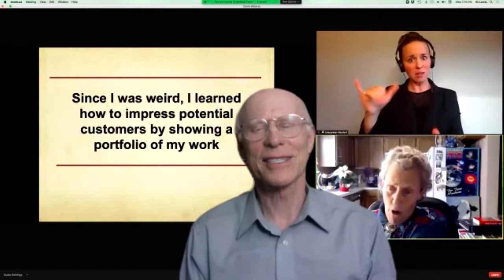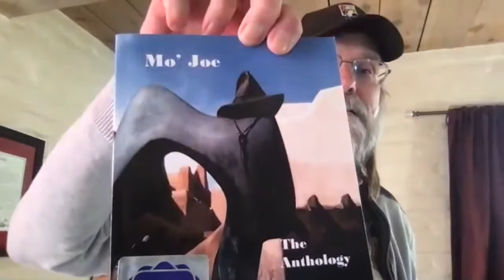John Roche Features at Stone Soup, 4-7-21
From the weekly open mic. An awesome start to National Poetry Month 2021.